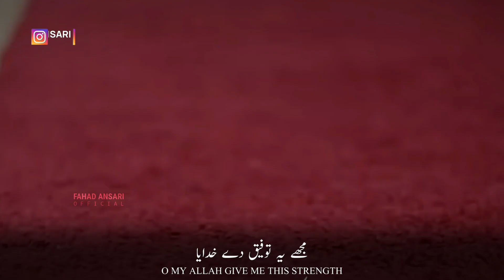Beautiful Islamic WhatsApp Status | Mujhe Ye Taufeek De | Emotional Status | I Get Close To You | HD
Beautiful Islamic Status | Ummat Ko Hasana Hai | Emotional | I Will Only Please You | HD

From worship and arithmetic.
May I always have your mercy.
O my Allah, give me this strength.
If I please, I will only please you.
Only then is the Kahar and the jabbar.

Ham Se Sajdo Ki Tofiq Mat Cheenana | Atiqur Rahman | New Status | Atiqur Rahman Status